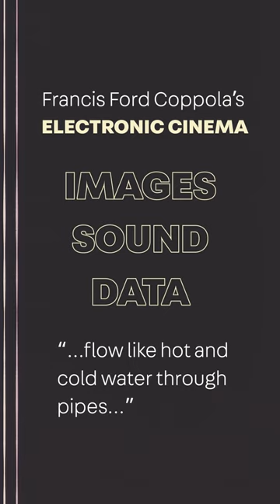Coppola's Electronic Cinema (Part 4)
have you ever dreamed of buying an airstream trailer and retrofitting it into a custom video production control room? well coppola did. in fact, he designed a whole studio around that vision.